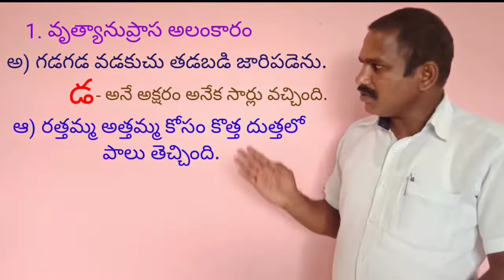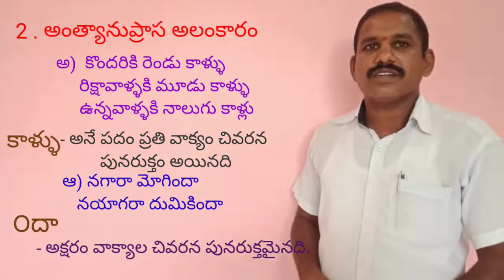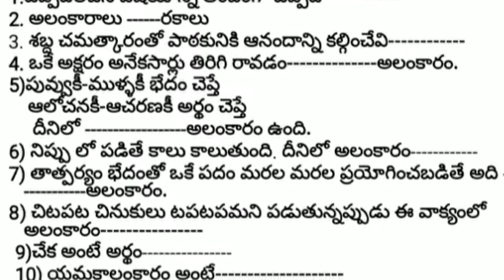Online Revision Classes for X Class Day-7 TELUGU అలంకారాలు 1 శబ్దలంకారాలు